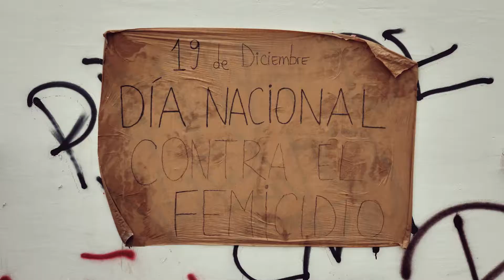Don Aguarrás - Cuentos Verdades (2020) - Videoclip Oficial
Videoclip oficial del tema Cuentos Verdades para la banda Don Aguarrás y sus malas liebres.

Una producción para Balmaceda Arte Joven, Los Lagos, Puerto Montt, Chile (2020).

Director, cámara y montaje: Esteban Rojas
Productor: Francisco Inostroza.